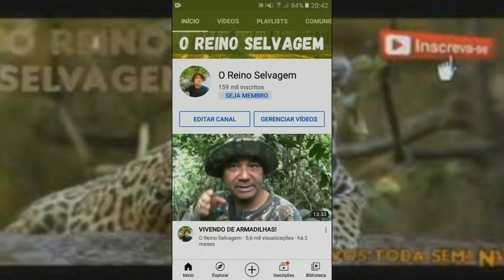Tudo que você deve fazer para não morrer perdido na selva em 72 horas.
Olá amigos que gostam do nosso canal O Reino Selvagem, este é mais um vídeo que foi lançado para vocês!

Facebook: Bp. Charles Araújo ou